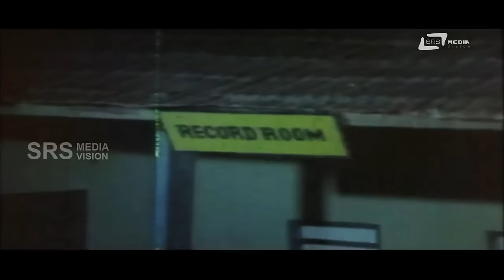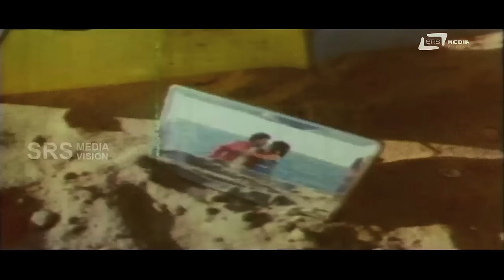Mareyada Manikya – ಮರೆಯದ ಮಾಣಿಕ್ಯ| Kannada Full Movie | Vishnuvardhan | K R Vijaya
Watch Vishnuvardhan playing lead role from the film Mareyada Manikya.Also starring K R Vijaya, Geetha, Dheerendra Gopal, Sundar Krishna Urs, Sathish, N S Rao, Ravichandra, Rajanand, Chethan Ramarao, Vedaprada, Shanthamma, Padmaja, Baby Rekha, Neegro Johny, Shani Mahadevappa.and Others.
Vishnuvardhan Mareyada Manikya
Film: MAREYADA MANIKYA
Starcast: VISHNUVARDHAN, K R VIJAYA
Director: VIJAY
Producer: SHARADA
Banner: JAYADEVI MOVIES
Release: 1985
Songs
1.Endu Neenu Heege Nagutha
2.Nannedeyali Thande Neenu
3.Ee Odalina Kanakanadali
4.Kalidasa Kanada
Singers:SPB, Vani Jayaram,Raj Seetharam, Manjula, Bangalore Latha
Lyrics: R N Jayagopal